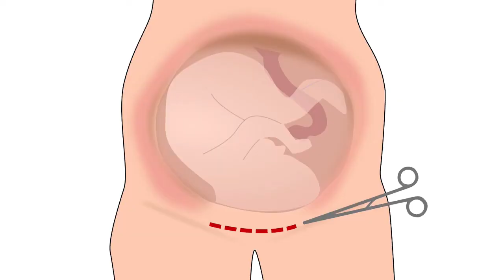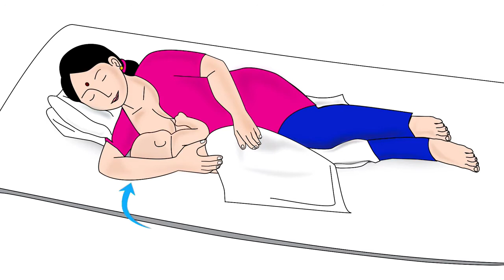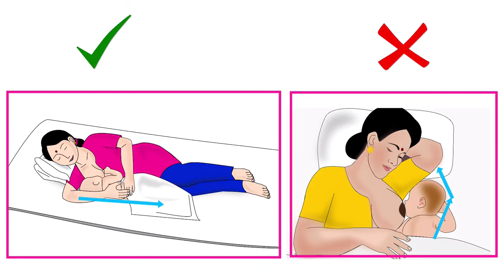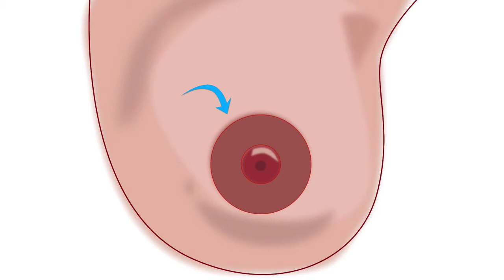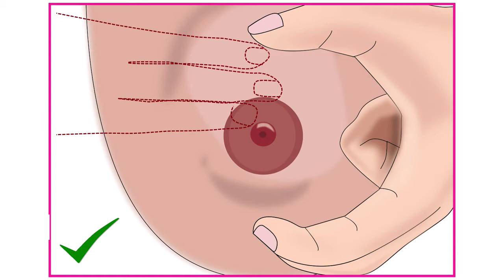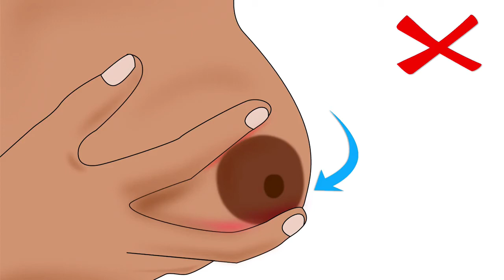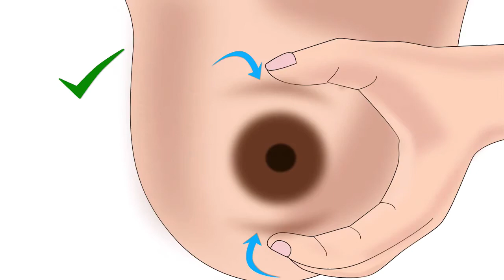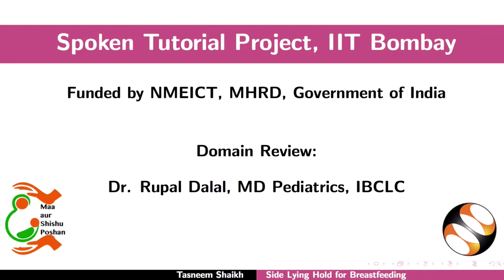Side lying hold for breastfeeding - Persian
1- انتخاب نگه داشتن مناسب شیردهی برای مادر و کودک
2- آمادگی مادر قبل از شیر دادن به نوزاد
3- چگونه شیردهی به روش دراز کشیدن به کنار را انجام
    3-1 موقعیت قرار گرفتن مادر قبل از نگه داشتن نوزاد
3-2 موقعیت مادر بعد از نگه داشتن نوزاد اما قبل از چفت شدن
 الف) موقعیت دستان مادر برای نگه داشتن درست سینه
 3-3 موقعیت مادر بعد از اتصال نوزاد به سینه
3-4 موقعیت نوزاد
الف) موقعیت بینی و چانه نوزاد
 ب) موقعیت بدن نوزاد
3-5 بایدها و نباید ها برای مادر